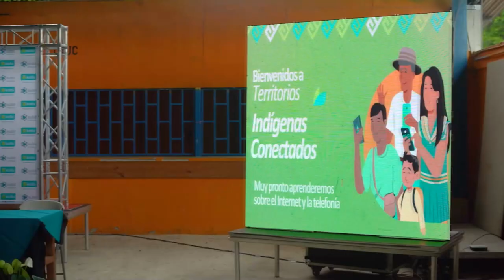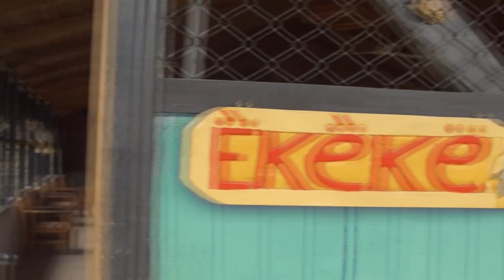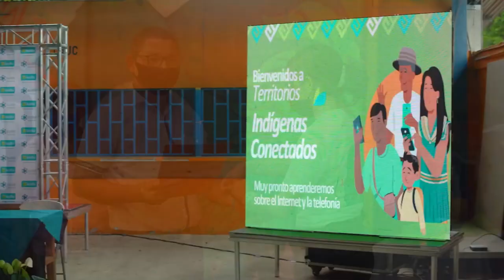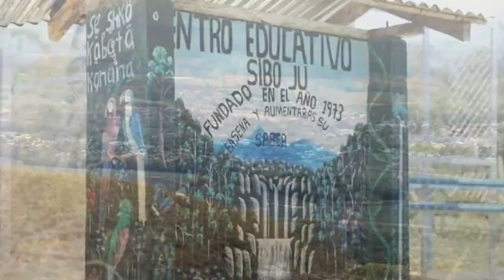kölbi y Fonatel continúan realizando eventos educativos en la zona sur del país